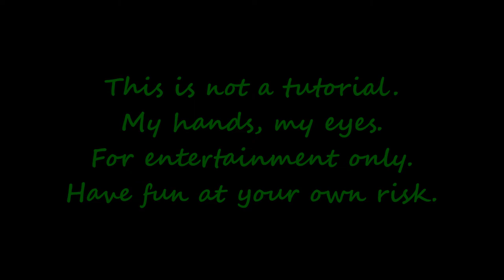Red Ironbark turning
Turning a piece of red Ironbark fire wood into something a lot prettier using a glass candle holder thingy. This stuff was hard and dry but came up good.
I sped the film up 8x because I didn't want to bore you. Enjoy!